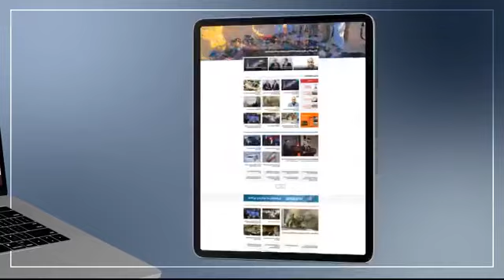راسته وخؤ .. زانیاری له بارهی دابه شكردنی مووچهی خانه نشینی مه ده نی